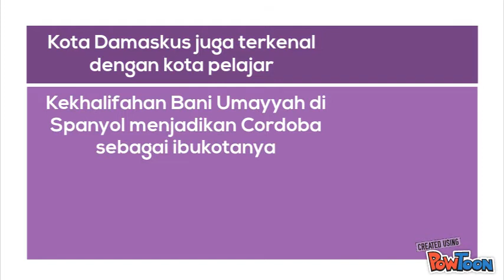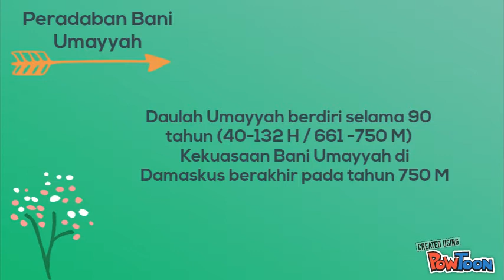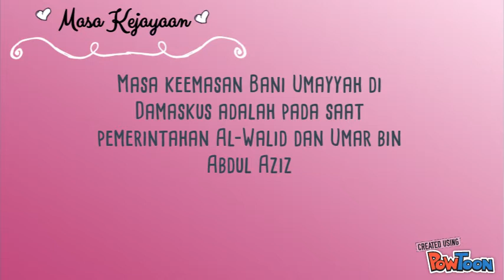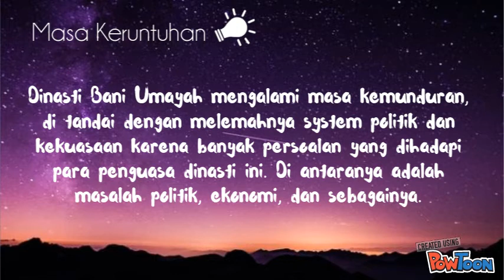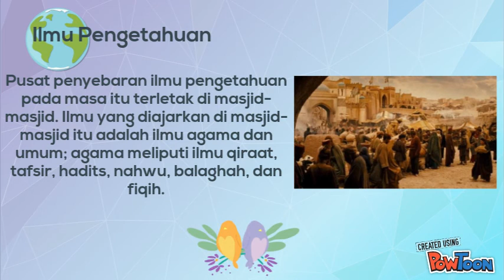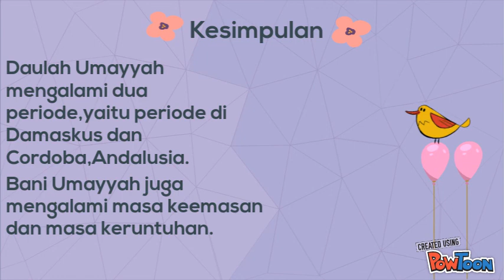Powtoon -Bani Umayyah kelas 8H SMPN 1 Pdl_52